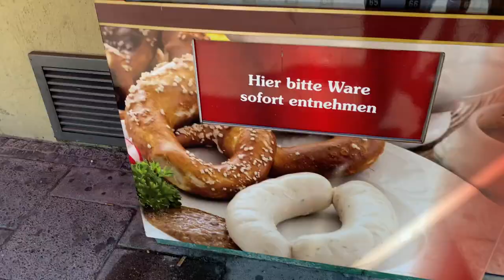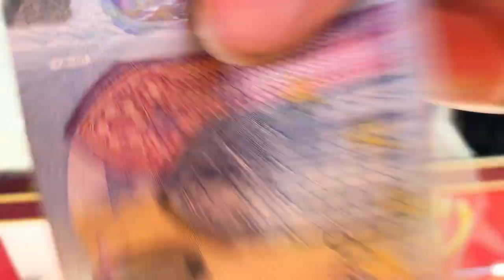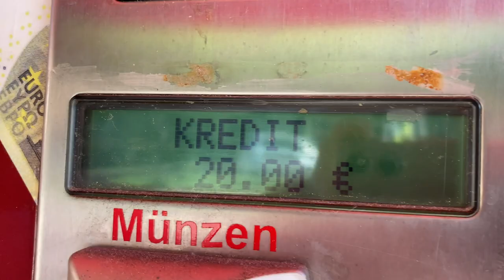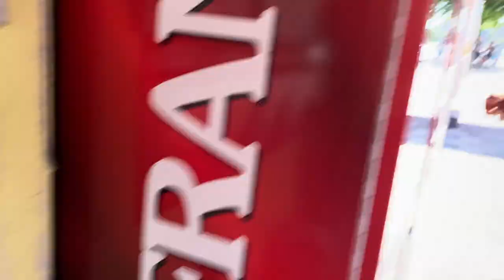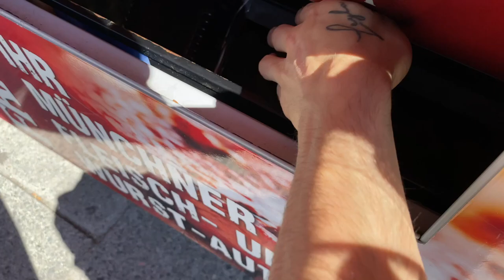Fleisch Automaten gefunden und gleich die hälfte leer gekauft 🥩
Ich habe zum ersten mal in meinem leben ein Fleisch Automaten gefunden. ich wollte es mit euch teilen. ich hoffe euch hat das video gefallen:)

snap: emreflag